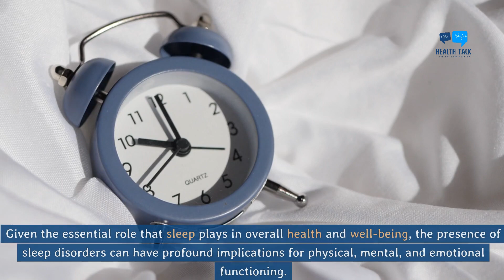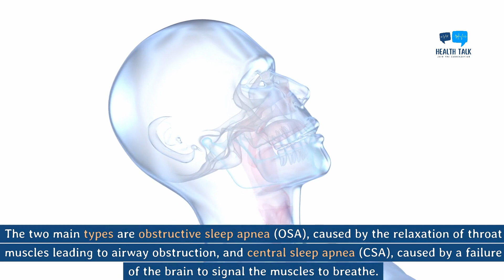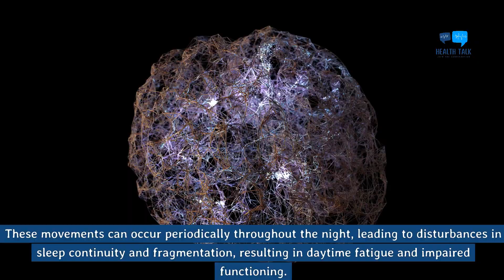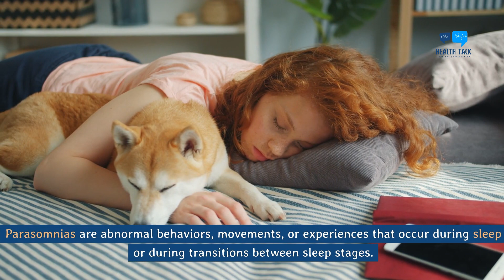What is Sleep Disorders?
This bizarre Blue Tonic is the talk of TikTok with scores of users crediting it for their weight loss success.
By simply mixing with water and taking before bed a 46 year old mom of 3 from Kansas was able to liquify 63 pounds of stubborn fat from her hips, arms, belly and thighs that had plagued her for so long. Visit link below to find out all about it.

Sleep disorders encompass a wide range of conditions that disrupt the normal patterns of sleep, affecting the quality, duration, and timing of restorative rest. These disorders can manifest in various ways, including difficulties falling asleep, staying asleep, achieving restful sleep, or experiencing disruptions in the sleep-wake cycle. They can have profound effects on physical, mental, and emotional well-being, highlighting the importance of addressing them effectively.

1. **Insomnia**: Insomnia is characterized by persistent difficulties initiating or maintaining sleep, or waking up too early and being unable to return to sleep. It can be caused by various factors, including stress, anxiety, depression, medical conditions, or unhealthy sleep habits.

2. **Sleep Apnea**: Sleep apnea involves repeated pauses in breathing during sleep, which can lead to fragmented sleep, loud snoring, daytime sleepiness, and an increased risk of cardiovascular problems. The two main types are obstructive sleep apnea (OSA) and central sleep apnea (CSA).

3. **Narcolepsy**: Narcolepsy is a chronic neurological disorder characterized by excessive daytime sleepiness and sudden, uncontrollable episodes of falling asleep during the day. Other symptoms may include cataplexy, sleep paralysis, and vivid hallucinations during sleep-wake transitions.

4. **Restless Legs Syndrome (RLS)**: RLS is a sensorimotor disorder characterized by uncomfortable sensations in the legs and an irresistible urge to move them, typically worsening at night and interfering with sleep.

5. **Periodic Limb Movement Disorder (PLMD)**: PLMD involves repetitive movements of the legs or arms during sleep, such as kicking or jerking motions, leading to sleep disturbances and daytime fatigue.

6. **Circadian Rhythm Disorders**: Circadian rhythm disorders result from disruptions in the body's internal clock, leading to problems with sleep timing and synchronization with the natural light-dark cycle. Examples include jet lag, shift work sleep disorder, and delayed sleep-wake phase disorder.

7. **Parasomnias**: Parasomnias are abnormal behaviours or experiences that occur during sleep, such as sleepwalking, sleep talking, night terrors, and REM sleep behaviour disorder.

Treatment for sleep disorders varies depending on the specific type and underlying cause. It may include lifestyle modifications, behavioural therapies, medications, and other interventions aimed at improving sleep quality and overall well-being.

Given the impact of sleep disorders on health and daily functioning, it's important for individuals experiencing sleep disturbances to seek evaluation and treatment from qualified healthcare professionals. Effective management of sleep disorders can lead to improved sleep, enhanced quality of life, and better overall health outcomes.

This video is for educational and entertainment purposes only. There is no guarantee that you will achieve any specific health outcomes using the methods and ideas discussed in this video. The content in this video does not constitute medical advice, and your ability to attain the results discussed is solely dependent on your own health practices, knowledge, and experiences. While every effort has been made to ensure the accuracy of the content in this video, I do not represent the healthcare products, services, or practices mentioned and cannot guarantee they are error-free. By watching this video, you agree not to rely on any content or information contained herein for medical decisions or advice.

I am not a healthcare professional, and none of the content expressed in this video constitutes any healthcare advice but instead my own opinion.